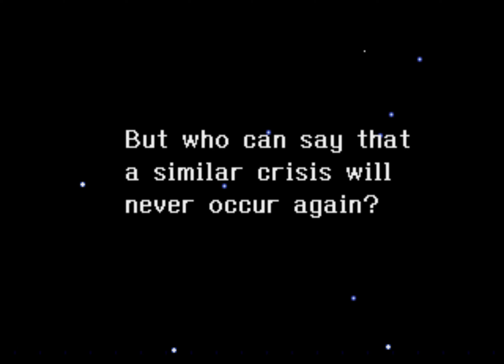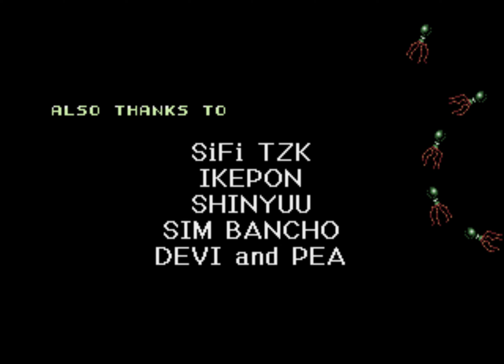[Mega Drive] Bio-Hazard Battle (1992) Longplay